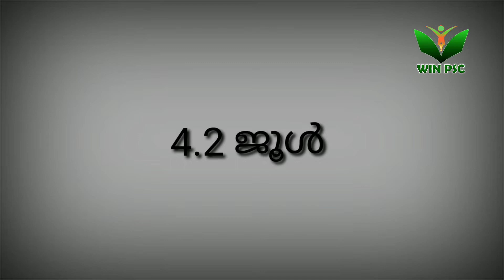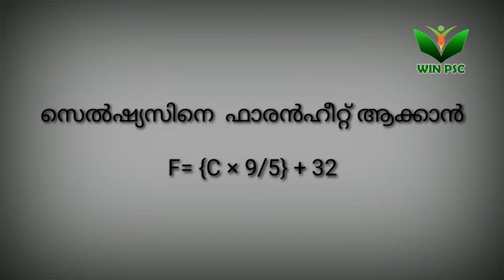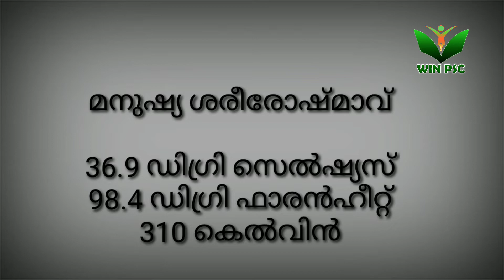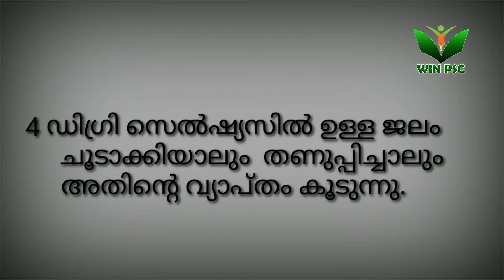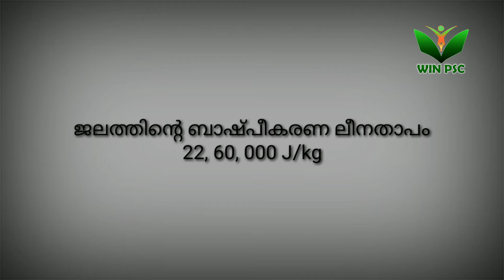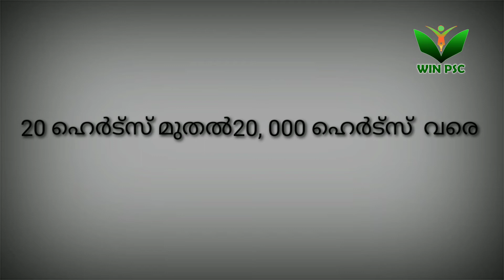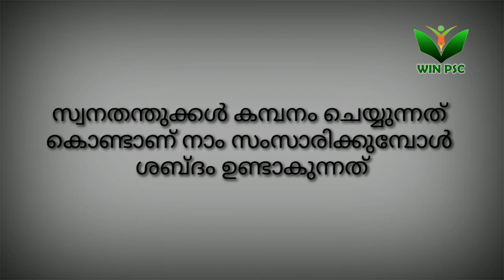LP UP Exam 10 Day Challenge. Physics. Day 3